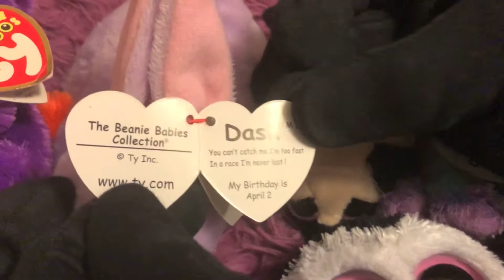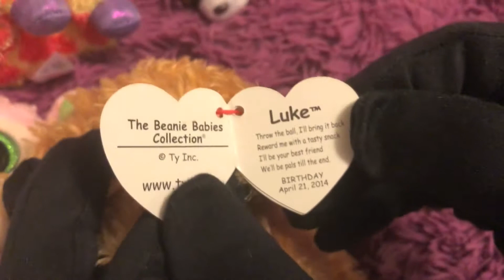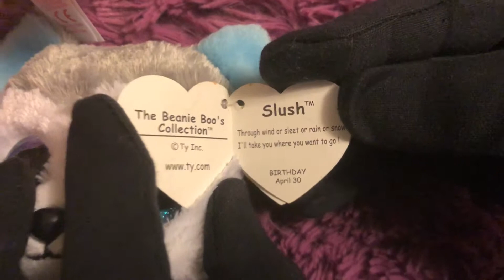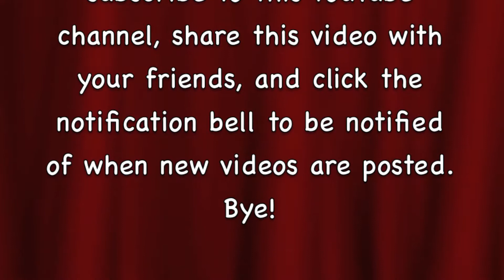Pt 4 April 2019 Happy Birthday to Beanies In My Collection